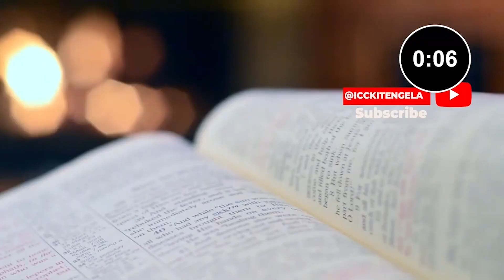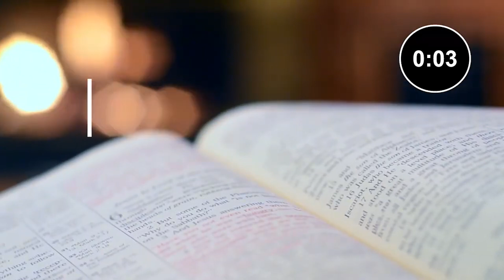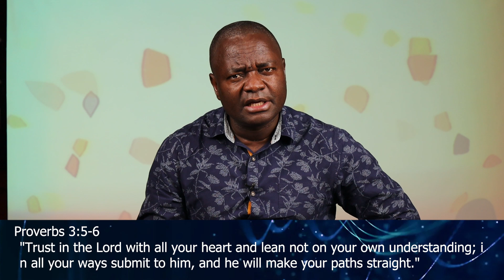Families to align with God's will | Prayer & Devotion | 25th June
Thank you for joining us for our devotion. This week, we will be focusing on  Divine impact in Family.